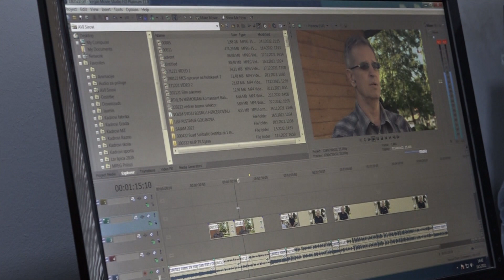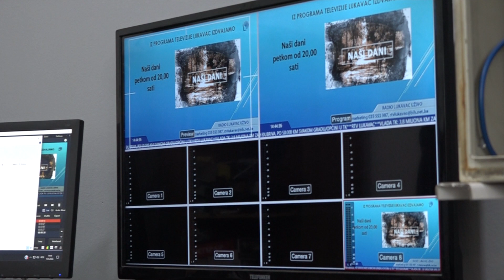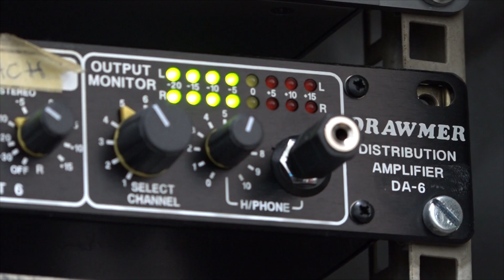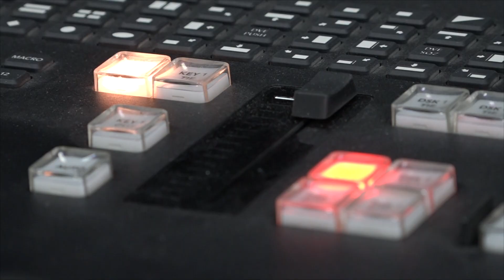Gradsko vijeće Lukavac: Usvojen Plan rada i razvoja RTVL za 2023. godinu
Na održanoj 18. redovnoj sjednici GV  Lukavac usvojen je Plan i program rada i razvoja JU Radio- televizije Lukavac 2023. Jedan od glavnih ciljeva i djelovanja naše medijske kuće u narednom periodu jeste dodatno unaprijeđenje povjerenja građana koji  prate TV Lukavac, slušaju radio ili se koriste multimedijalnim uslugama i online platformama.